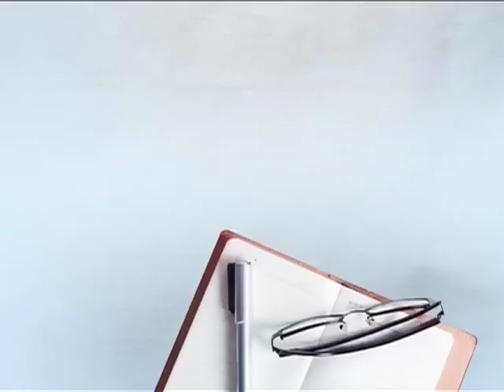ਮੁਹੰਮਦ ਸ਼ਾਹ ਨਵਾਜ਼ ਉਰਫ਼ ਸਾਜਨ ਨੂੰ ਪਟਿਆਲਾ ਪੁਲਿਸ ਨੇ ਕੀਤਾ ਗ੍ਰਿਫਤਾਰ